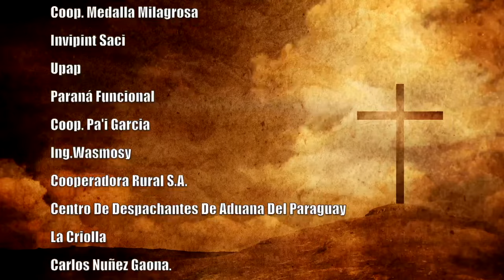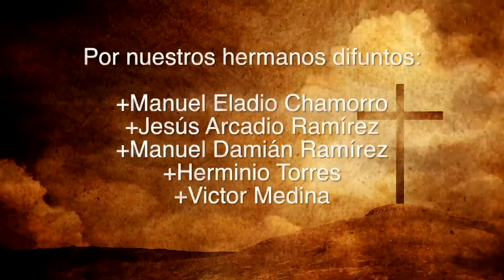Misa 10 de Octubre 2023